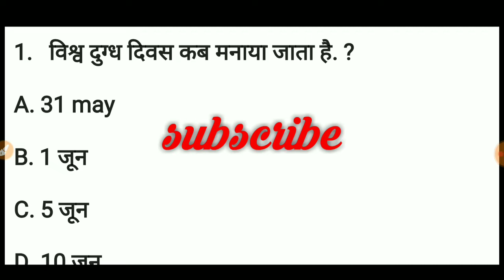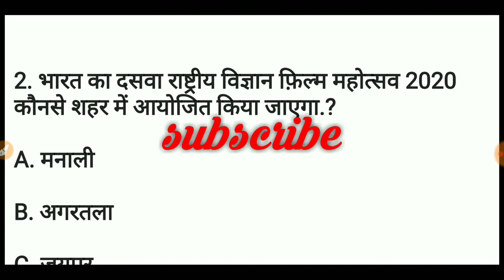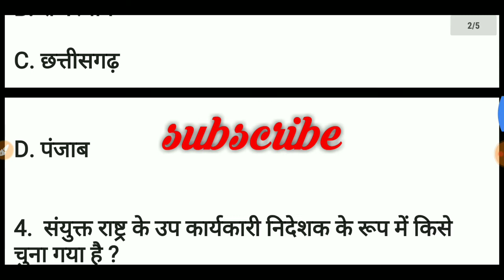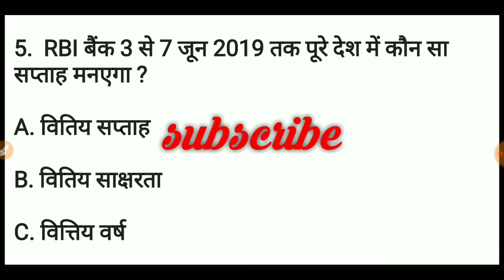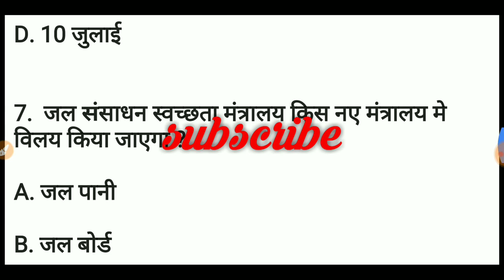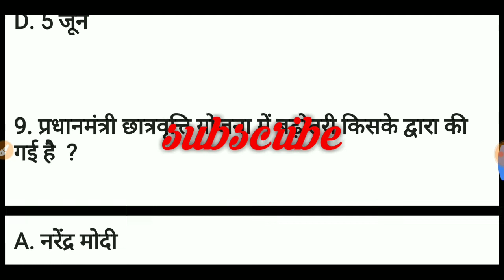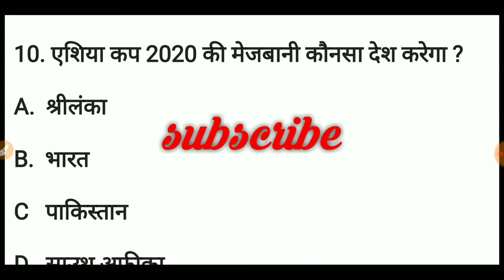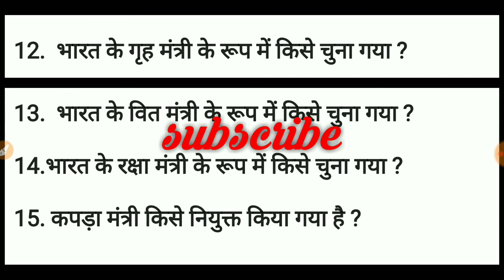2 जून current affairs!! Current gk!! SSC, RAILWAYS, POLICE, BANK, CGL, CPO, all competitive exams